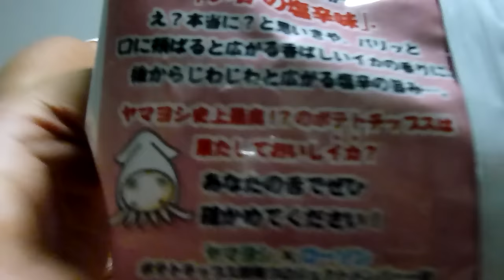流氷ドラフトVSまねケロVS網走ホワイトエール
激戦でした！！